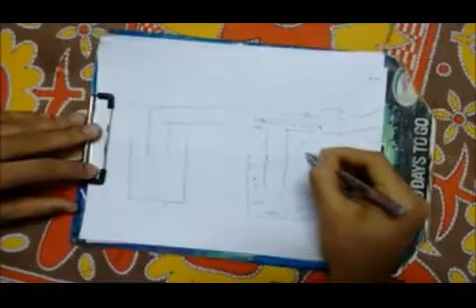Mini venturi pump